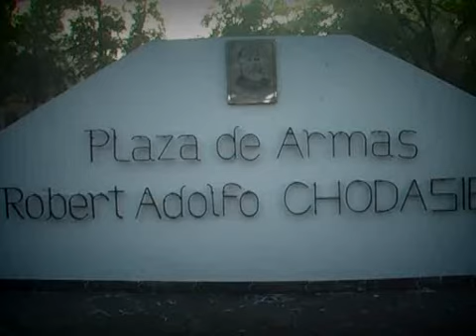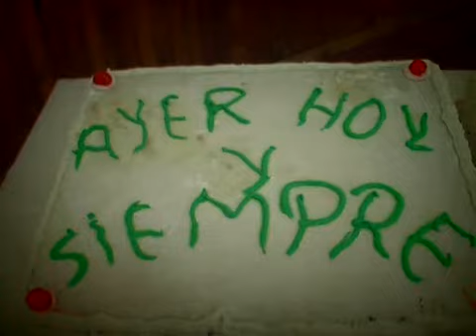Video Aniversario B Ing 1.wmv